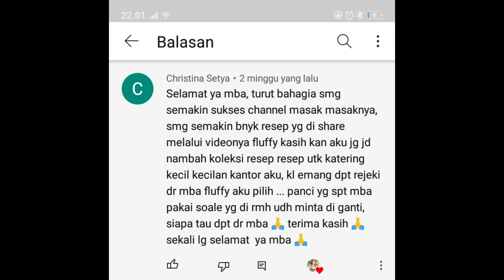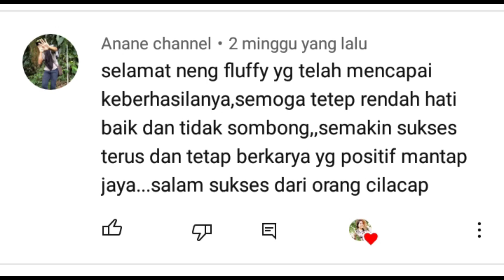tidak lagi beli ayam di luar setelah kalian bisa membuatnya(ada pengumuman give away di akhir Vidio)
bahan:
3 kg ayam
1 Butir kelapa parut
1 liter air

Bumbu halus:
30 Bawang merah
20 Bawang putih
10 cm kunyit
10 cm lengkuas
5 cm jahe
2 SDM ketumbar

bumbu lainnya:
6 lbr daun salam
2 batang sereh
garam sesuai selera
penyedap rasa sesuai selera

bagi pemenang give away tolong kirim KTP dan no tlp ke:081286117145
 untuk pengiriman hadiahnya

fluffy's bisa pesen alat alat seperti yang digunakan di vidio aku klik aja di👉
 *GASTROLINE INDONESIA*
[15/04, 16:29] gastrolin indonesia: Koleksi tebaru dari RAVELLE, Ravelle Royale Collection 🎉🎉🎉
RAVELLE Royale Collection hadir dengan Kualitas dan Design Premium. Die Cast Aluminium 8 Layers Cookware System dengan coating terbaik dari SWISS, ILAG GRANITEC ✨✨✨
KEUNGGULAN:
👑 8 LAYERS COOKWARE SYSTEM
👑 Die Cast Aluminium cookware, bukan forged/pressed aluminium yang lebih tipis
👑 Body aluminium yang lebih tebal dibanding cookware lain pada umumnya (up to 2.4mm)
👑 Premium Swiss Quality multi layer Granite dan Ceramic Coating by ILAG GRANITEC
👑 PFOA Free, Lead Free, Cadmium Free
👑 Tempered glass lid with soft touch bakelite knob /handle, wooden pattern
👑 Induction bottom yang tebal utk panas yang lebih merata (4.5mm)